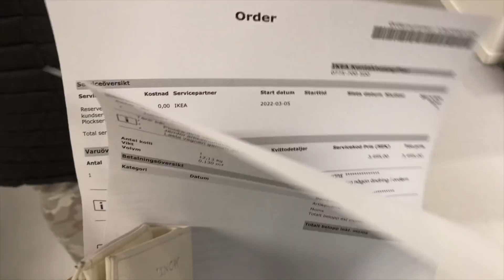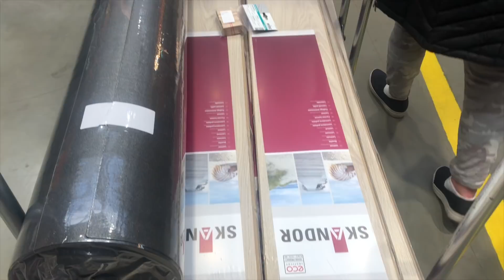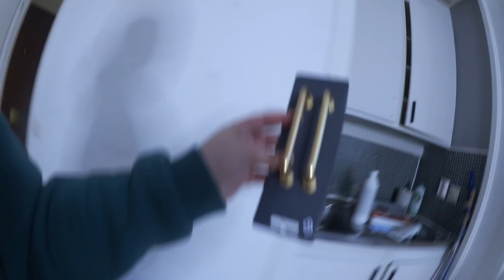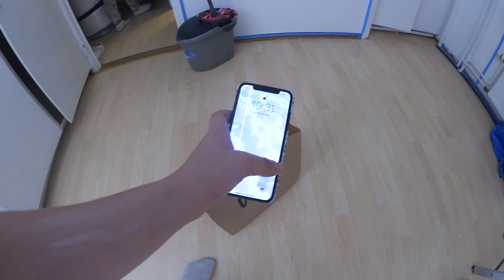RENOVERAR LÄGENHETEN | FLYTTVLOGG #3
NEJ MEN HÖRRNI!!
ÄNTLIGEN är flytten igång och fler videos kommer! Vad vill ni se? Kommentera❤️

♯ VANLIGA FRÅGOR
▶ Jag filmar med min  GoPro 6 Black // Iphone 12 pro // Canon PowerShot G1 X